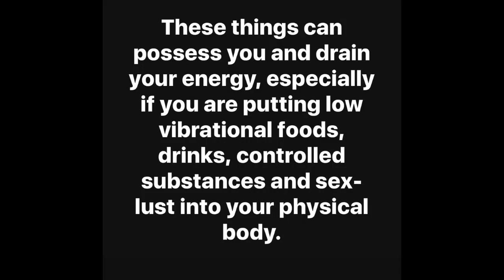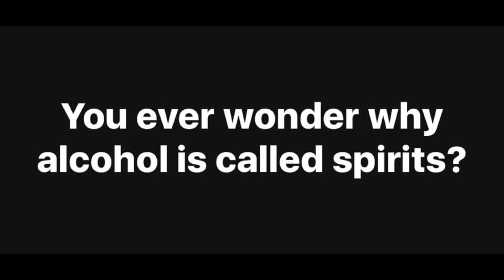Stand Strong in Your Spiritual Truth In Order to Protect Yourself!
Hello-Thank you for tuning into my channel. My name is Erica Marie and I am The Chakra Analyzer. I specialize in chakra analysis, soul mission readings, and the twin flame journey.

Love & Light